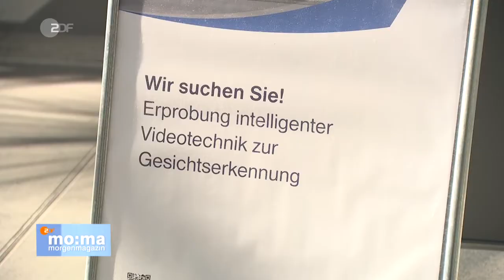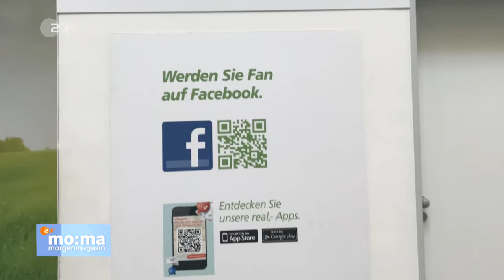ZDF MoMa - Gesichtserkennung aller Bürger - Pilotprojekt startet in Berlin - 22.6.2017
ZDF - Gesichtserkennung: Pilotprojekt in Berlin Ab August soll an einem Berliner Bahnhof getestet werden, ob automatische Gesichtserkennung per Kamera funktioniert. Freiwillige können sich bei der Polizei registrieren lassen. Wer mitmacht bekommt einen Einkaufsgutschein. Der Preis, den man zahlt: Die Anonymität.